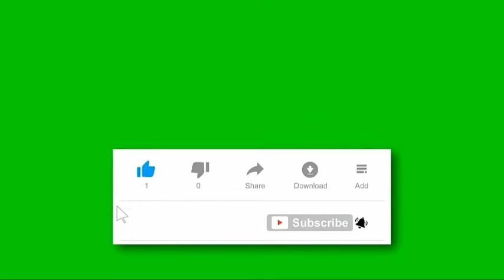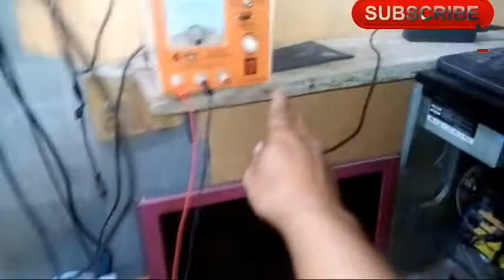fuliwang 58000w mosfet meledak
fuliwang ada yang masuk lagi tapi dengan kondisi mosfet meledak.
bagaimana cara memperbaikinya?
apa saja alternatif jika transistor/mosfet nya tidak ada di toko.

wassallam.